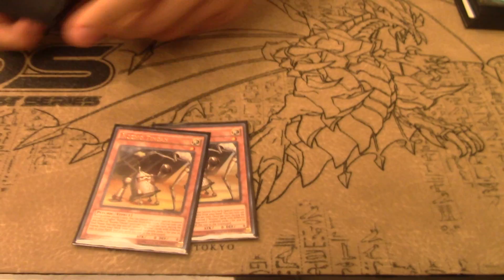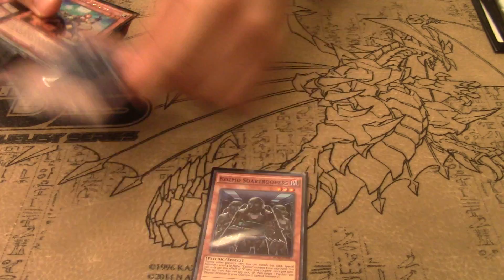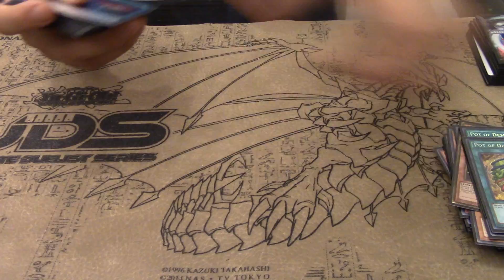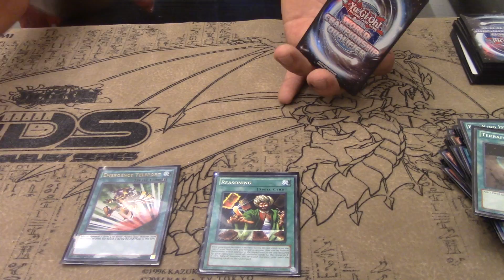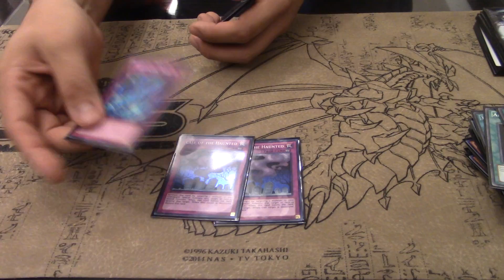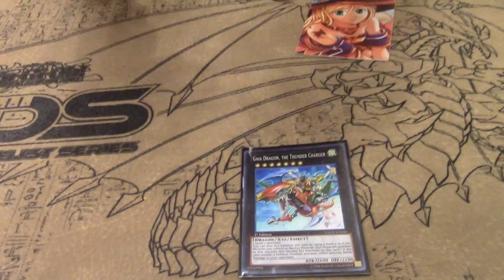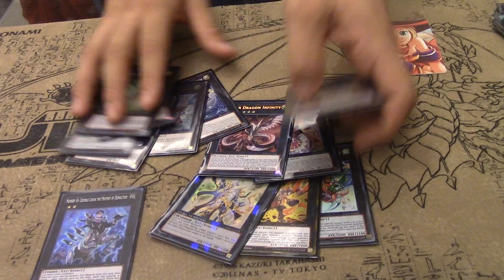4th Place Uri Diaz's 50 Card Kozmo Deck Profile UDS Championship Chicago 2016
Uri Diaz is back at it again, breathing life into a deck many once thought wouldn't be touching the light of day with the banlist. Kozmo has been popping up here and there, but taking his 50 cards in over 12 rounds before a top 8 cut, and proceeding to the top 4 among some of the best Pros in the game, Uri prove both his spot among the stars and this deck's consistency.

Please subscribe, like these videos, and join the discussion in the comments. and also follow us on twitch @ the Zodiac group Facebook @ for live table top duels, Zodiac tournament matches, and Dueling Network ranked grinding/viewer battles.